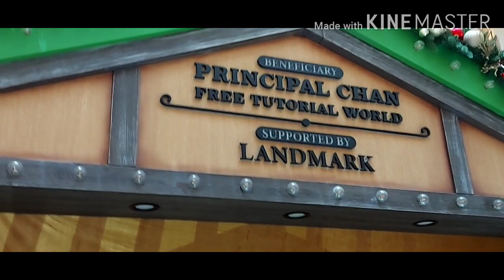Landmark Atrium,Hongkong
LANDMARK is located in Central, the heart of the city and Hong Kong’s primary central business district. Our array of luxury shops and restaurants are spread across four buildings within the same distinguished area, all interlinked by covered walkways: LANDMARK ATRIUM, LANDMARK ALEXANDRA, LANDMARK CHATER and LANDMARK PRINCE’S. Whether you are travelling from the airport, taking a ferry or simply using the MTR or a taxi, LANDMARK can be reached with ease from many places in the city.

Address: 15 Queen's Road Central, LANDMARK, Central, Hong Kong